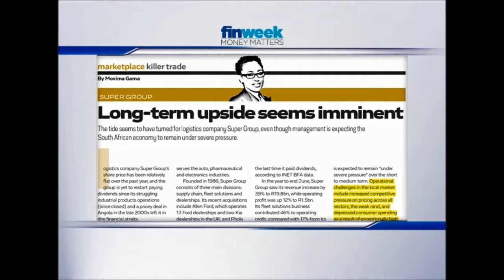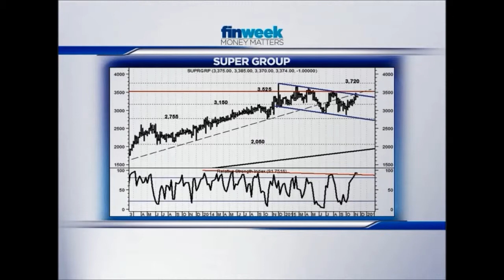finweek Money Matters: Outlook for Super Group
Trade:  Super Group has been through a tough few years – it required two shareholder bailouts in the late 2000s and also lost a lot of money when a deal went sour in Angola. However, it seems that CEO Peter Mountford, who took over after the Angola mess, has been slowly turning the business around. Moxima Gama shares on the outlook for the logistics company.
finweek Money Matters is a weekly programme aired every Friday 13:00 CAT on CNBC Africa (DSTV Channel 410). The programme focuses on trends, investment analysis and economic debates.